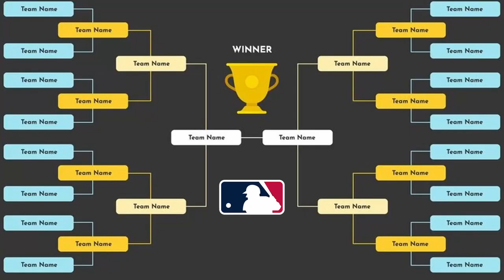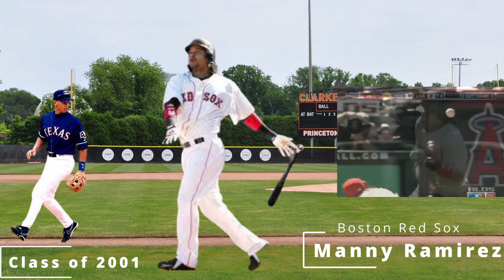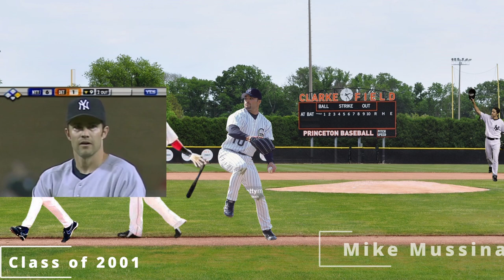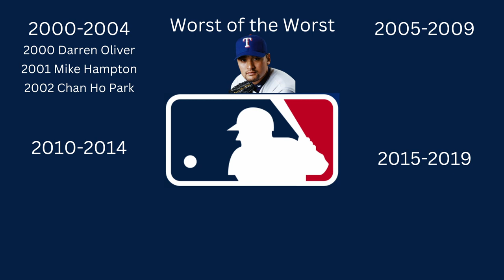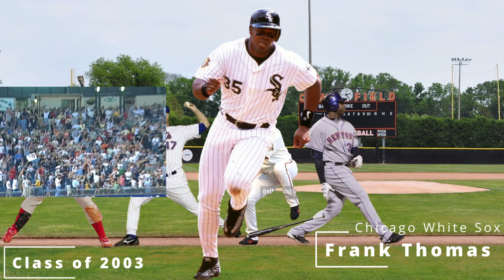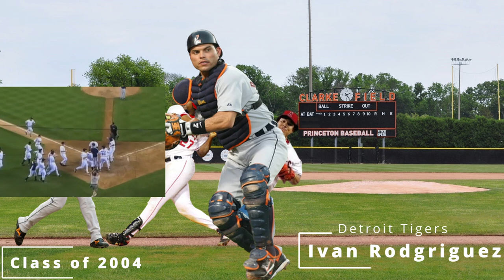Winning the offseason: Episode : 2000 2004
We are exploring how the top 5 contracts in the MLB each year from 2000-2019 worked out. Who was the best and who was the worst? Dollar for dollar there can be only one.